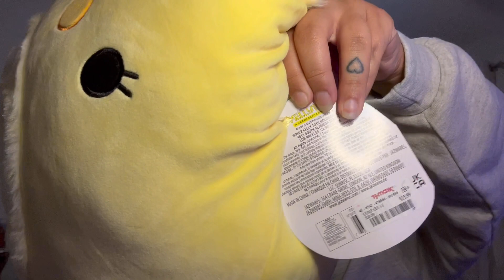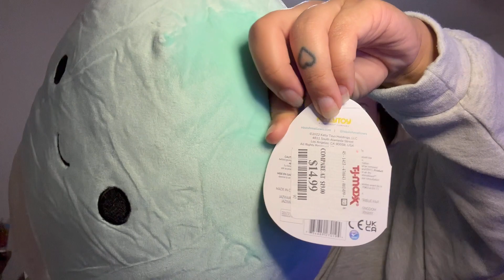I bought how many squish in february?! (over 100) PART 1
hiiii! guys it’s been over 2 years since i’ve posted! these are scuffed clips and i’m sorry 😂 i’m still getting the hang of youtube! enjoy ❤️